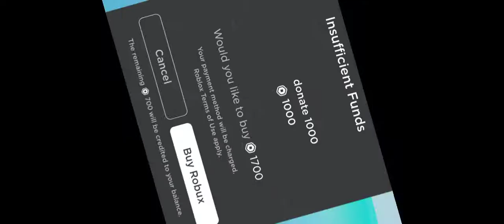Monare11 & Iyanacaeleb With Roblox Season 1 Episodes 13